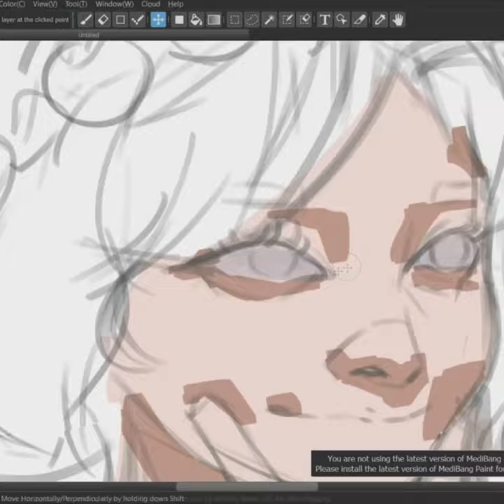Lee Nagyung (Fromis_9) Drawing Timelapse [05272021]